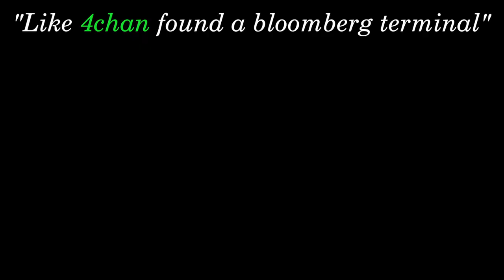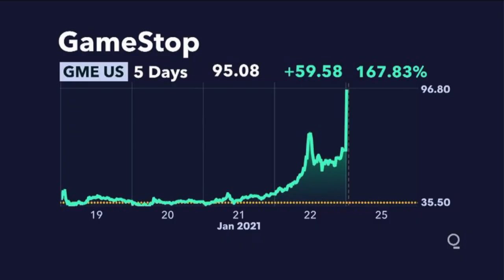THIS IS NOT FINANCIAL ADVICE (TRAILER 2021)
stonks